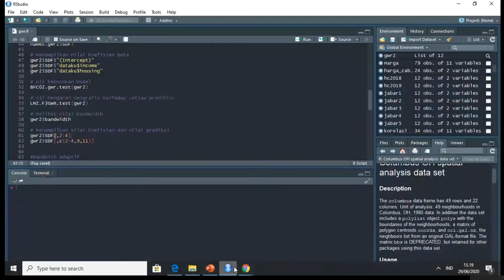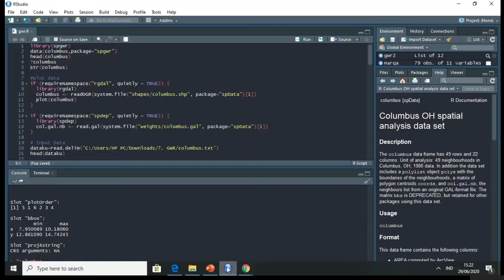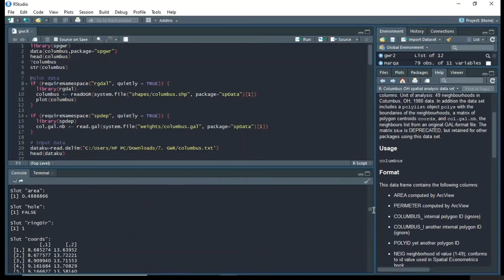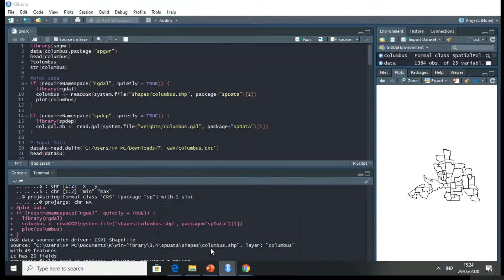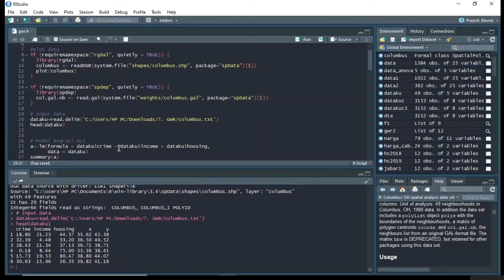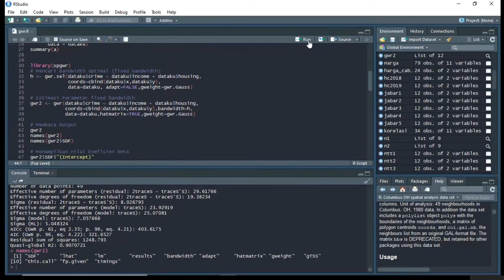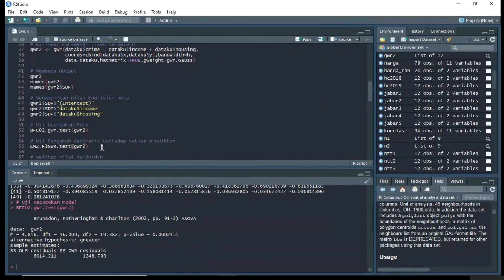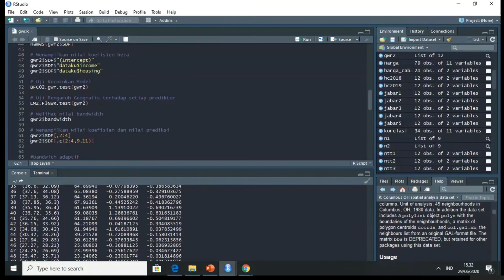Geographycally Weighted Regression dengan R Studio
Analisis regresi dapat digunakan untuk mengetahui pengaruh suatu variabel terhadap variabel lainnya. Analisis regresi dengan efek spasial diperlukan karena setiap daerah memiliki keunikan tersendiri sehingga tidak bisa dimodelkan dalam satu model global. Geographically Weighted Regression merupakan salah satu metode regresi spasial yang menggunakan titik koordinat longitude dan lattitude dalam pembobotannya

Credit to:
Designer Graphic: @lifanafafa
Editor Video: @jefferio_gusti